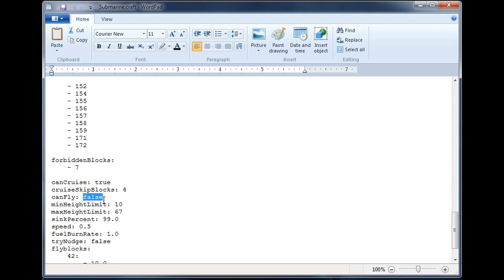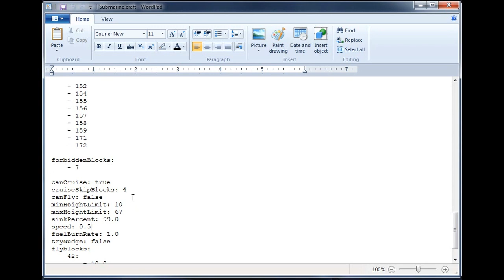Minecraft Submarine, Torpedoes, and new features in Movecraft 3.1.36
***IMPORTANT: This video is out of date and has been replaced. The first part of the replacement video is

Video demonstrating how to build submarines in Minecraft using Movecraft, and showcasing new features in Movecraft 3.1.36 including cruising, fuel consumption, and craft sinking.

Torpedo attack begins at about 12:55 if you want to skip the building instructions.